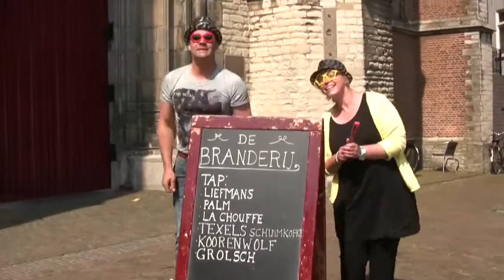Vriendenweekend lipdub Langedijk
Lipdub gemaakt tijdens het vriendenweekend van de vriedengroep uit Langedijk
black eyed peas tonight's gonna be a good night